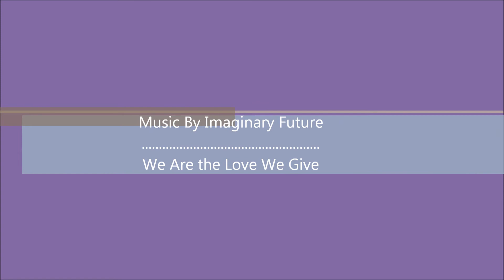Kaitlin's Parelli Vocational video